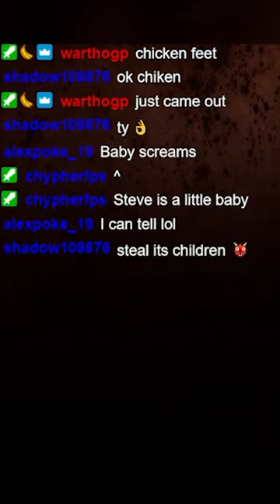F for Coop boys 😭 | Chicken Feet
🔴 LIVE Mon, Tue & Wed on Twitch!

ABOUT THE GAME:
Chicken Feet is a first person survival-stealth horror game about a giant, angry chicken. Descend into the depths of GOOBER laboratories and uncover the horrors that lie beneath the lab's shiny façade.

LEAVE A LIKE FOR MORE HORROR GAMES!